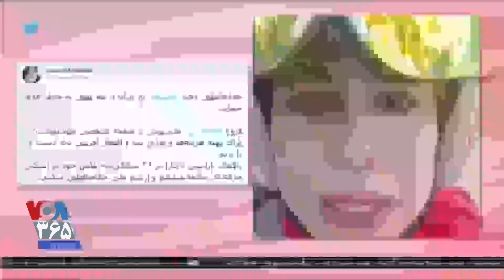نگاهی به بازتاب روز زن در فضای مجازی و واکنش‌ کاربران